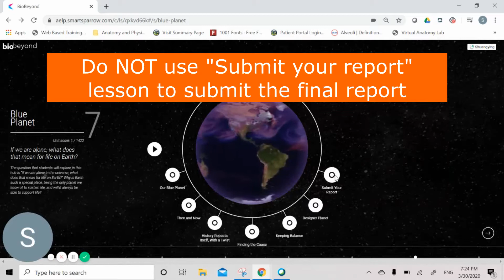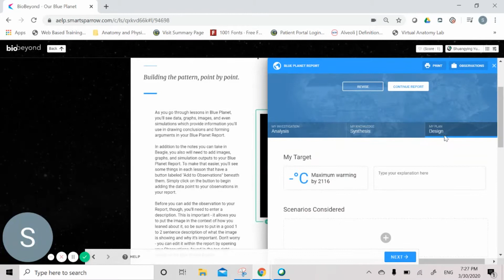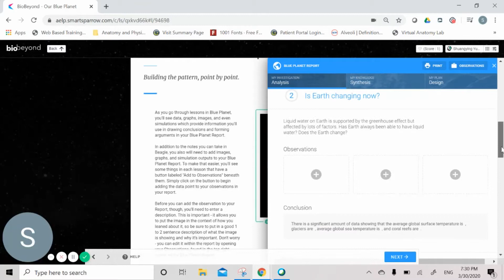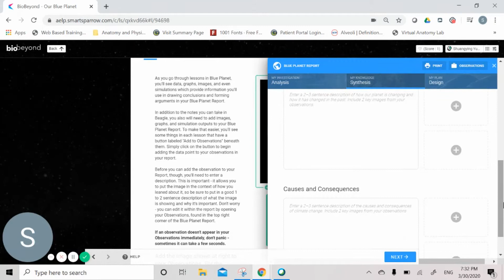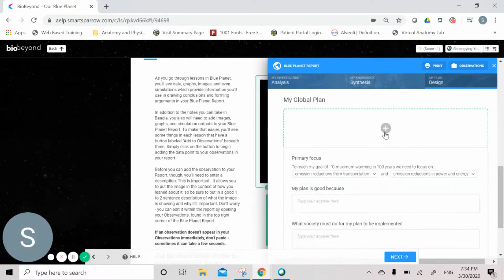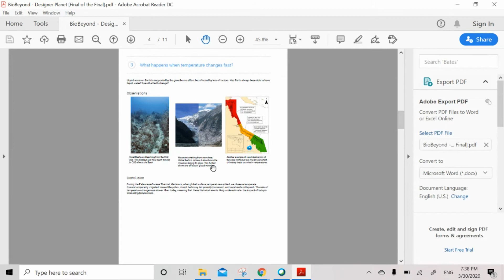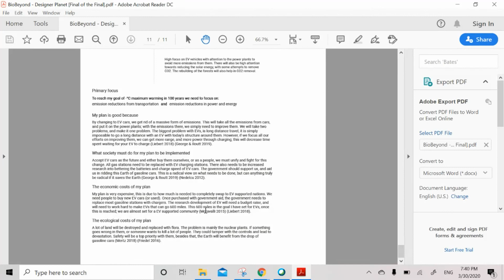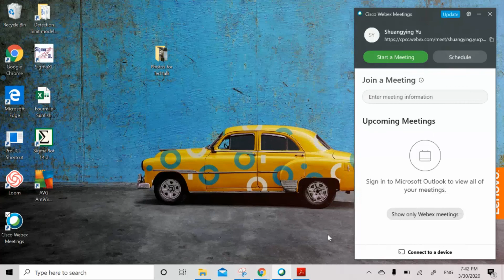Bio 110: BioBeyond Blue Planet Report instructions